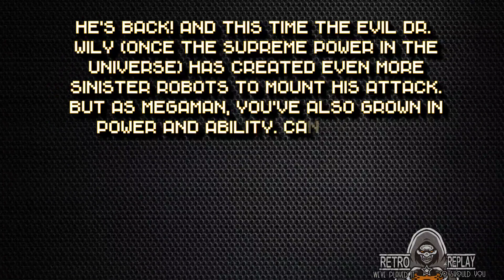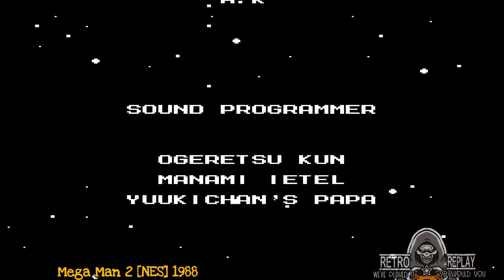Mega Man 2 [NES] Review and Longplay [1988]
Chapters
00:00 Intro
01:38 Metal Man Stage
04:12 Metal Man
05:22 Air Man Stage
08:04 Air Man
09:47 Wood Man Stage
13:06 Wood Man
14:02 Bubble Man Stage
16:22 Bubble Man
17:23 Crash Man Stage
21:20 Crash Man
22:40 Heat Man Stage
25:26 Heat Man
26:41 Flash Man Stage
28:47 Flash Man
29:53 Quick Man Stage
31:51 Quick Man
33:10 Wily Stage 1
36:28 Dragon Boss Fight
37:06 Wily Stage 2
39:44 Stage 2 Boss Fight
40:48 Wily Stage 3
41:50 Giant Guts Man Boss Fight
42:39 Wily Stage 4
50:30 Stage 4 Boss Fight
51:54 Wily Stage 5
55:55 Dr. Wily Boss Fight 1
56:47 Final Stage
57:25 Dr. Wily Boss Fight 2

Retro Review: Mega Man 2 – An 8-Bit Legacy on the NES
Mega Man 2 is a game that needs no introduction to fans of the classic NES library. Developed by Capcom, this title not only defined an era of platforming games but also established a franchise that would become a cornerstone of the genre. Let's dive deep into the game that many still hold close to their hearts.

The Mastery of Capcom's Craftsmanship
The original "Mega Man" had a lukewarm reception, but Capcom didn't give up. Keiji Inafune and his team, working on what was essentially a passion project, poured their collective creativity into "Mega Man 2." With a limited budget and the blessing of Capcom's management to pursue this sequel, the developers worked arduously to create something special.

"Mega Man 2" was a labor of love, and it showed in every aspect of the game. The developers doubled down on the action-platforming elements of the original and refined the gameplay mechanics to near perfection. The result was a title that felt challenging yet fair, with responsive controls and a difficulty curve that was demanding without being punitive.

A Symphony of Pixels and Sound
Upon booting up "Mega Man 2," players were immediately greeted with an intro screen and a theme that would become iconic. The game's soundtrack, composed by Takashi Tateishi, was a marvel of chiptune music. Its catchy, energetic tunes are still celebrated today, with the "Dr. Wily Stage 1" theme standing out as a prime example of the game's auditory excellence.

Graphically, "Mega Man 2" was a significant step up from its predecessor. The sprite work was more detailed, the backgrounds more vivid, and the character designs imaginative. Each Robot Master was unique, and their levels reflected their individual themes, from the fiery depths of Heat Man's stage to the serene and dangerous heights of Air Man's level. The visual storytelling set the standard for what the NES was capable of.

Gameplay: A Refined and Robust Experience
"Mega Man 2" offered tight and precise control over the Blue Bomber. Players had to navigate through eight distinct stages in any order they chose, each culminating in a boss battle against a Robot Master. Defeating these bosses allowed Mega Man to acquire their special weapons, which in turn could be used to exploit the weaknesses of other bosses — a rock-paper-scissors dynamic that became a series staple.

The game introduced E-Tanks, which allowed players to store energy pickups and use them to refill health at critical moments. This small addition added a new layer of strategy to the game and helped to balance its difficulty.

A Tale of Heroism and the Will to Save Humanity
"Mega Man 2's" narrative built upon the simple story of its predecessor. The nefarious Dr. Wily returns with a new set of eight Robot Masters in a bid to conquer the world. Mega Man, the heroic creation of Dr. Light, sets out to stop Wily and bring peace to the world. The story was straightforward yet compelling, a classic battle of good versus evil that resonated with players.

The game did not feature cutscenes, relying on the game manual and players' imaginations to flesh out the story. Despite this, "Mega Man 2" had an emotional pull, with the climactic battle against Dr. Wily standing as a testament to the Blue Bomber's unwavering determination.

Public Reception: An Instant Classic
"Mega Man 2" was released to critical acclaim and commercial success. It became the best-selling Mega Man game and is often cited as one of the greatest video games of all time. The tight platforming, memorable music, and unique level designs were universally praised. In a time when sequels often rehashed original titles, "Mega Man 2" set itself apart by enhancing everything that made the first game good and addressing its shortcomings.

Retro gaming communities, such as the Mega M...